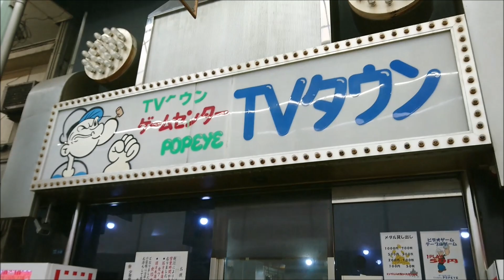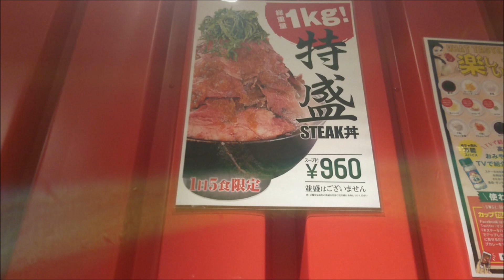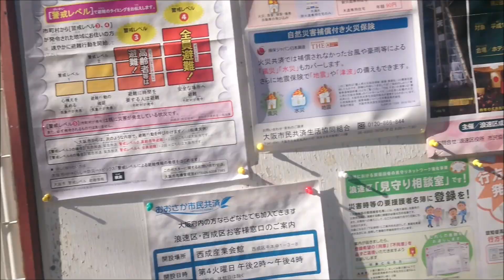大阪激安賃貸？西成の賃貸は4万円。生活保護も高齢者も借りれるアパートです。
大阪西成賃貸事情。大阪市は17人に1人が生活保護受給者。
老人でも生活保護者でも大歓迎で貸してくれる西成のアパートは
最高やん？